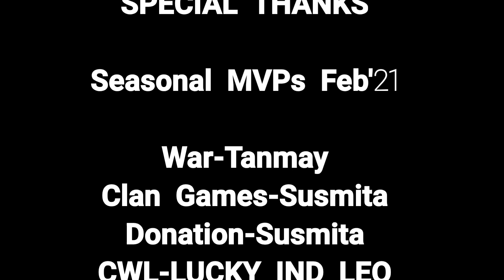Best Top 10 Th13 WAR Base With LINKS Th13 Anti 2 Stars Th13 WAR BASE | New Best Th13 War Base 2021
New Top 10 Best Unbeatable Th13 WAR Base With LINKS | Th13 Anti 2 Stars Th13 WAR BASE | New Best Th13  War Base 2021

Top 10 Best Th13 WAR Base With LINKS | Th13 Anti 2 Stars Th13 WAR BASE | New Best Th13  War Base 2021

💕If Like My Work Please Support ❤️

👉👉TH 13 WAR BASE LINKS👈👈

✅1.

✅2.

✅3.

✅4.

✅5.

✅6.

✅7.

✅8.

✅9.

✅10.